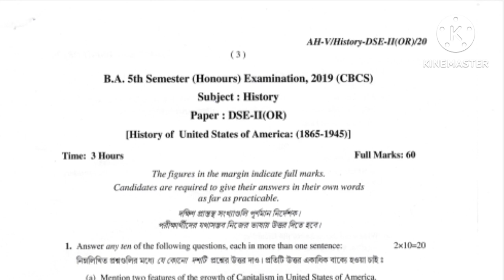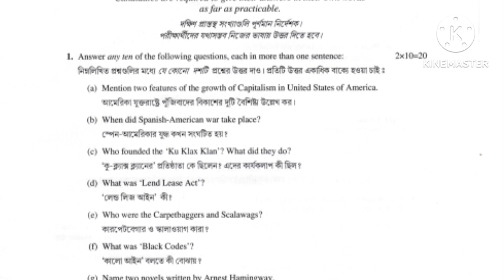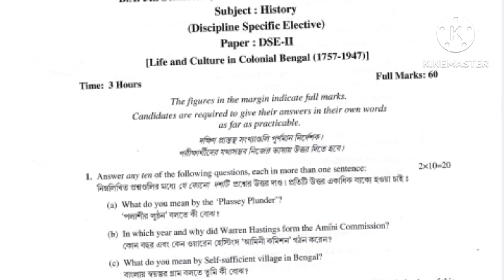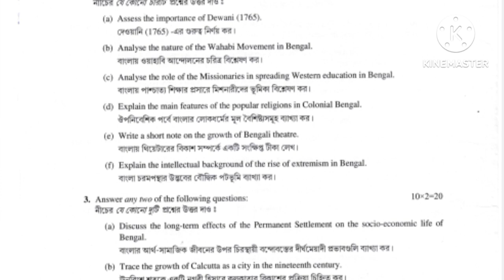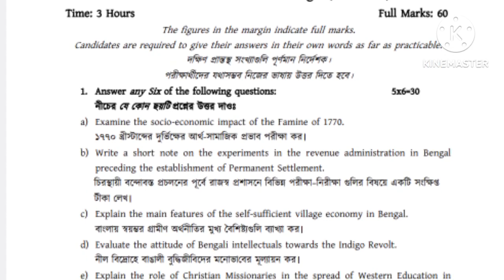B.A 5th Sem History Honours Question paper-2019,2020,2021//PAPER-DSE-2A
question paper 2019
education
5th semester general english suggestion burdwan university
5th semester general english syllabus
5th semester general history syllabus burdwan university
burdwan university english 5th semester suggestion
5th semester general english suggestion
3rd semester political science general suggestion 2023
3rd semester political science general suggestion
3rd semester political science general saq cc/ ge-3
5th semester general bengali suggestion burdwan university
5th semester general bengali previous year
question burdwan university
5th semester bengali general syllabus burdwan university
5th semester bengali general suggestion
5th semester bengali general syllabus
5th semester bengali general question paper 2022
5th semester bengali general question paper 2021
5th semester bengali general question paper 2020
5th semester bengali general question paper 2019
5th semester history general syllabus burdwan university
burdwan university history general suggestion
5th semester general english previous year question
5th semester history question paper
5th semester general english are you digging on my grave
burdwan university 5th semester general english suggestion
5th semester general english previous year question paper
english general 5th sem suggestion
5th semester english dse question
burdwan university general syllabus
5th sem english general question
5th semester history question paper 2023
burdwan university
5th semester general education suggestion burdwan university
burdwan university 5th semester general education suggestion
politicalscience_pass
political science suggestion
3rd semester history pass suggestion
5th sem history sec suggestion
5th sem history general syllabus
history general 5th semester question paper
5th semester history general question paper 2019
5th sem history general question 2021
5th semester history general question paper 2022
5th semester general history sec question paper
5th semester general history sec syllabus
5th semester general history sec an introduction to archaeology suggestion